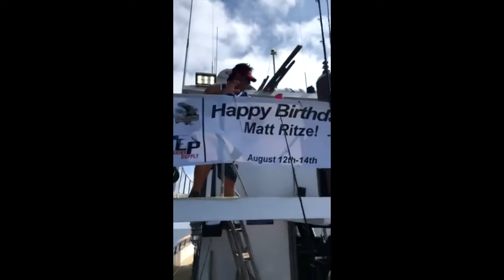MATTS BDAY 2107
Matt's birthday on the Constitution